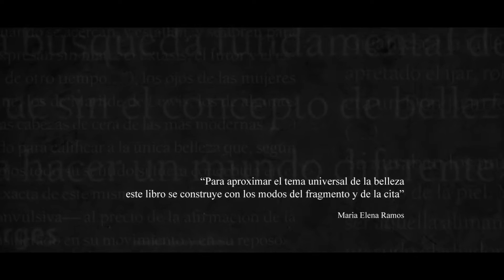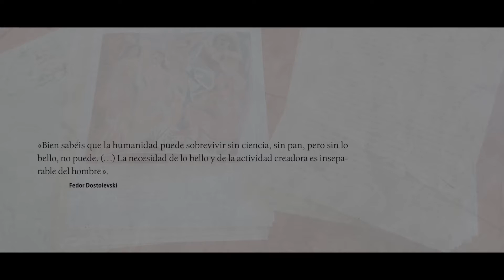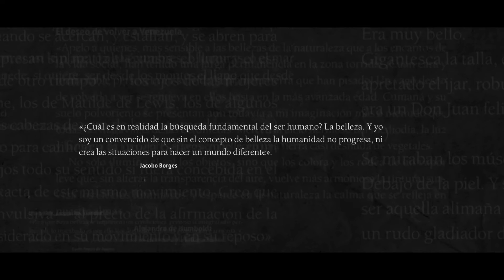El libro de la Belleza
Reflexiones sobre un valor esquivo.